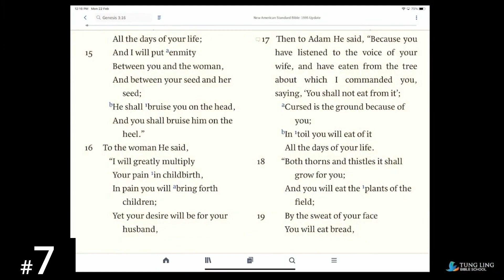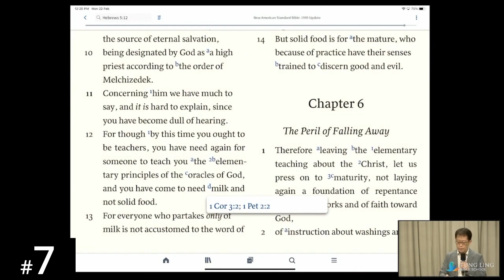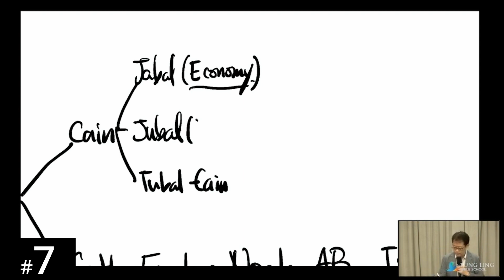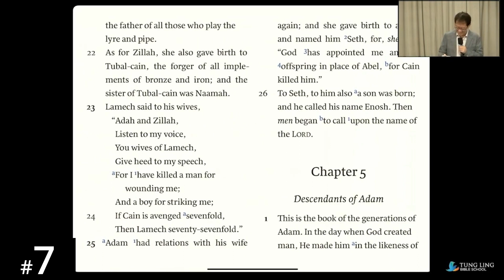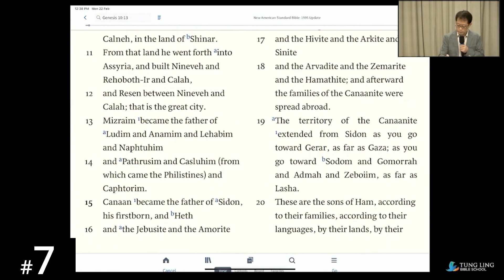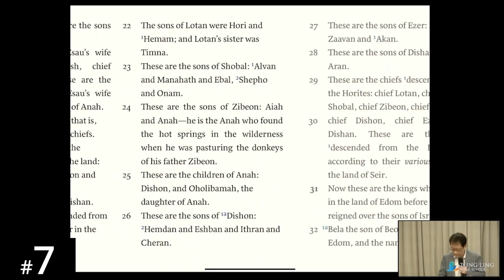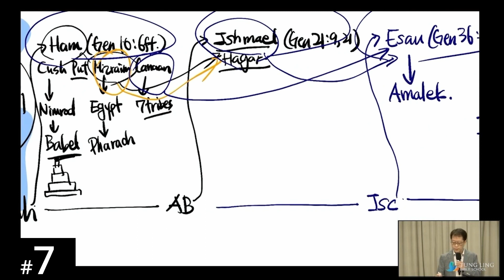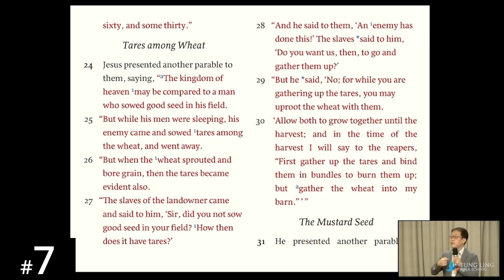[Runyankole] HORA120 Lecture 7